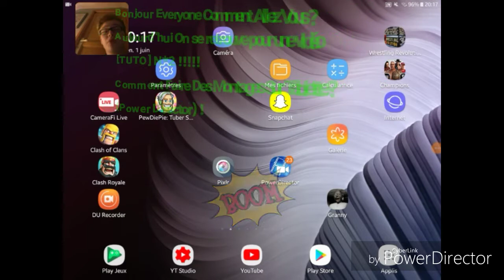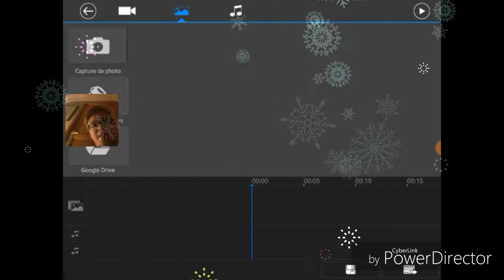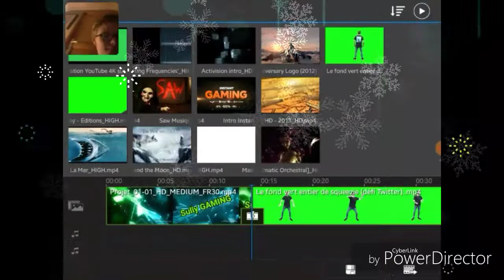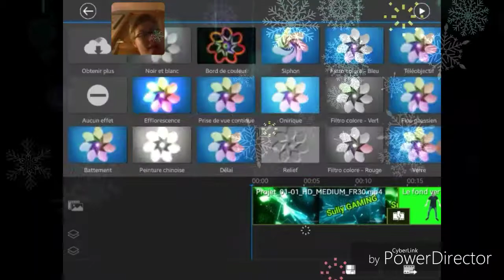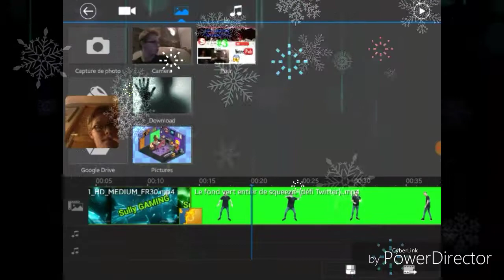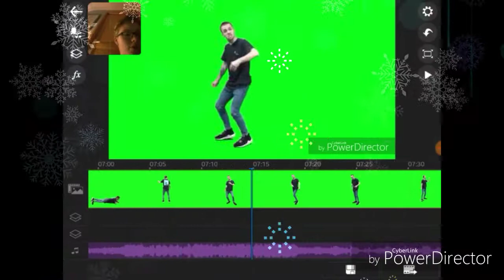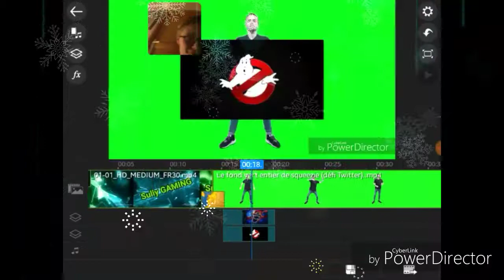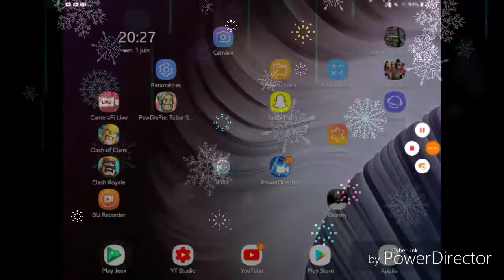Comment Faire Des Montages Sur Youtube (Sur Andoid)?! [TUTO N*2]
Bonjour à tous et à toutes bienvenue pour une vidéo assez particulière aujourd'hui on se retrouve pour un "TUTO" Spécial (MONTAGES) pour les (petits, moyens, grands) Youtubeur qui ont besoin de Montages VOICI Un "Tuto" Spécialement Pour VOUS !
Alors si vous vouliez un 2ième Épisode pour Bien que vous Comprenez le logiciel DÎTES LE MOI DANS LES COMMENTAIRES ! Ça me ferai super plaisir ! Merci 😂

L'application pour faire des MONTAGES Sont (car il y en'a 2 différents):
-🔴: POWER DIRECTOR
-🔵: ACTION DIRECTOR

SI VOUS VOULEZ REVOIR OÛ VOIR POUR NE RIEN MANQUER LES ÉPISODES DE (TUTO) ILS SONT ICI:
Comment faire des Miniatures Sur Youtube Sur Android ?

-⭕: Explication De L'application (Power Director):
Donc, vous avez un "PROJECT" vous pouvez Nommez le nom du Project ! Mais par contre ne mettez pas ceci ( !,?,$,#,@,€,+) Sinon il va vous dire (Caractère Non Valide) Enfin un truc du genre.
Ensuite, sélectionner une vidéo oû la vidéo que vous avez faits etc... Après vous mettrez, Votre intro que vous avez faits ! Après vous pouvez enregistrer une musique POPULAIRE (=Mais vous allez être striker) après Quand vous avez tout fais comme il le fallait !!! Vous avez 3 Differents type de Montages (les titres, Les images et aussi les Strikers (emojis, 👍, etc...) Et après vous avez, En bas (2 Montages et 2 Music Différents)
JE PRÉFÈRE PRÉSICER UTILISER DU "NCS" POUR VOS VIDÉOS !
Et enfin, quand vous avez fini TOUT, Vous enregistrer sur Youtube MAIS si le fichier de votre vidéo est trop Grosse Utiliser la carte SD Oû jsp plus QUOI ?! De tout façon je l'ai fait !

N'hésitez pas à:
METTEZ ENTRE 5 À 7 POCE BLUE POUR UN 3IÈME ÉPISODE de Tuto
📉: 1,662 Abonnées !